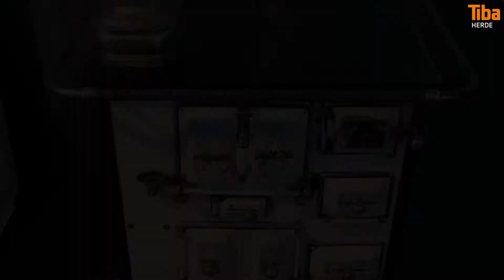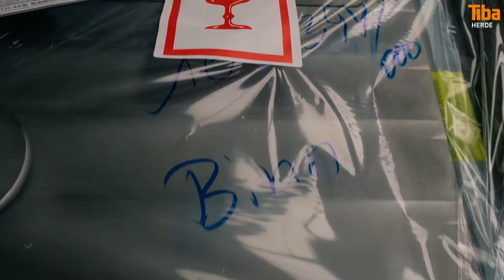Herd gut, alles gut!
Wer in Sachen Energieversorgung nichts anbrennen lässt, hat einen Tiba Herd in der Küche. Tiba Herde sind darum in den Alpen in jeder Hütte anzutreffen. Wie kommen die Herde von Bubendorf da hin? Das Video zeigt es. Auch, dass nicht immer alles nach Plan läuft in den Bergen. ;)